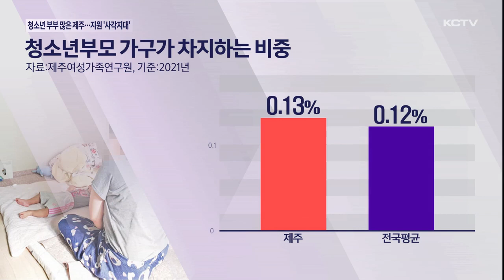제주 청소년부모 비율 높아…지원 '사각지대'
제주지역에 청소년 부부가구가 많은 것으로 나타났습니다.

어린 나이에 부모 역할을 하기 위해서는 많은 도움이 필요하지만 청소년 한부모 등과 달리 청소년 부부의 경우 지원 사각지대에 놓이는 경우가 많아 개선책이 필요해 보입니다.